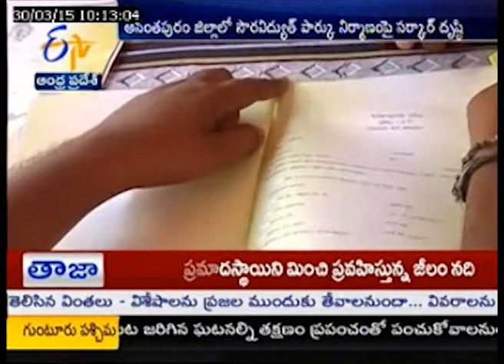Solar Power Project Works By AP Government Takes Brisk Speed At Anantapuram